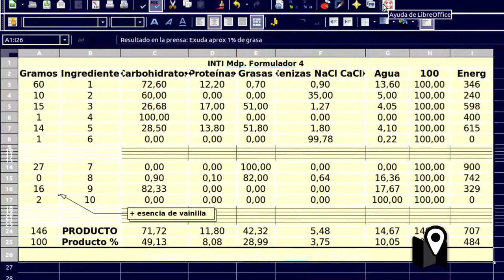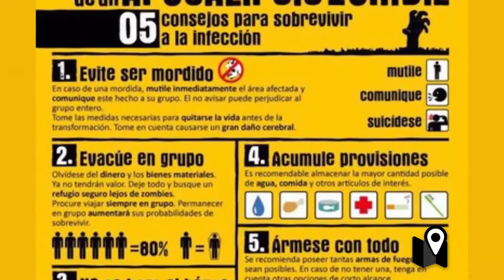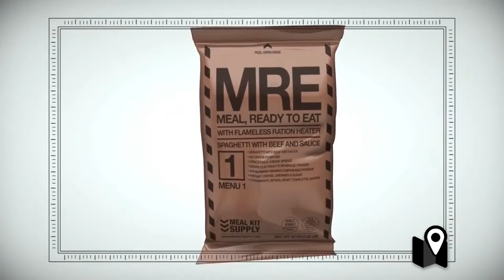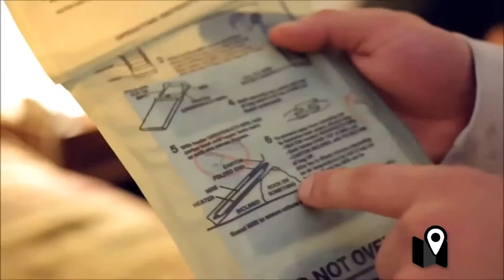Alimentos pensados para durar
Todo lo que hemos guardado en cualquiera de los formatos de almacenamiento disponibles, va a desaparecer. La pregunta es cuando. Por eso, para preservar los datos almacenados en discos, cintas, o papeles, existen servicios especiales dedicados a hacer perdurar los elementos, o replicarlos en copias virtuales.